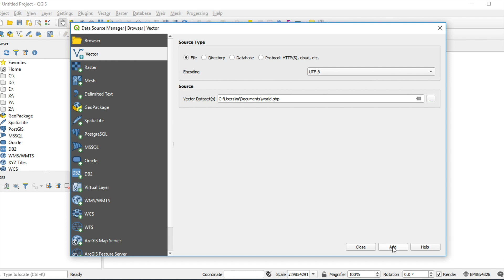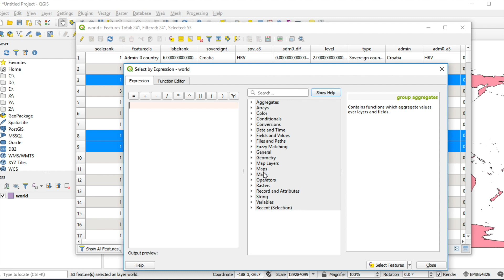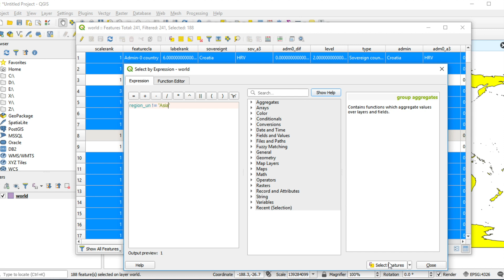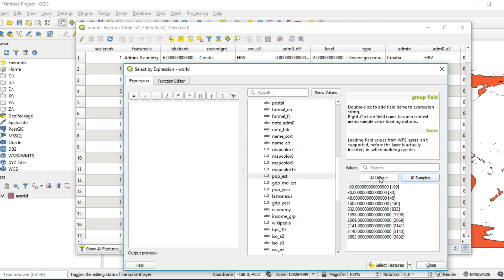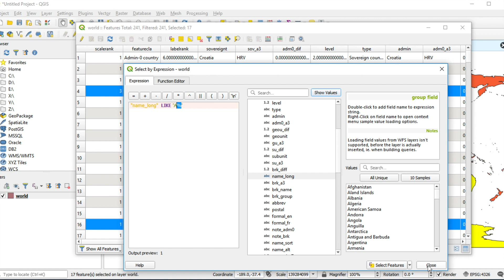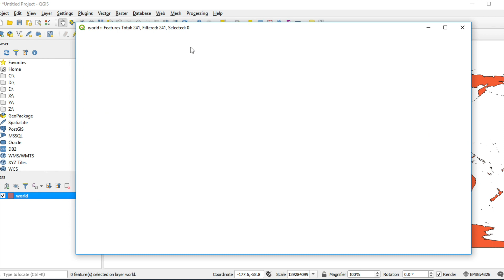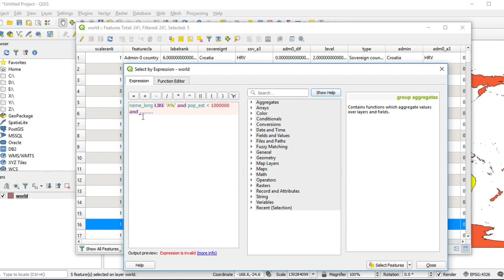QGIS Tutorial: Filtering based on attributes in QGIS [EN]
[QGIS for beginners] In this video, I will show you and explain step by step, How to filtering based on attributes in QGIS on windows 10.

QGIS is a Free and Open Source software for use in Geographic Information System.
QGIS is the best alternative to commercial GIS desktop application such as ESRI ArcGIS (ArcGIS Pro), Hexagon erdas imagine, Geomedia MapInfo due to its user friendly interface. QGIS is the leading open source software, user friendly, cross platform and freely downloadable geographic information system desktop application that is licensed underneath GNU, and it helps viewing, editing, analysing of geospatial data and compliance with open geospatial consortium (OGC) standards.

0:14 filtering by operator equal and not equal
3:24 filtering by operator less than and grater than
5:05 filtering by operator like
6:44 combined operator

GIS4Dev : GIS for beginners
QGIS for beginners, QGIS tutorial, GIS tutorial, GIS web services tutorial, WMS tutorial, WMTS tutorial,
WFS tutorial, WCS tutorial, Google Earth Engine tutorial, ESRI ArcGIS tutorial, Postgresql tutorial, Postgres tutorial,
PostGIS tutorial, GeoServer tutorial for beginners, GeoServer tutorial, OGC, open source software, Google Maps, How to use Google Maps, Google Map tutorial

Credit Music :
Type of music: Comedy
Mood: Funny